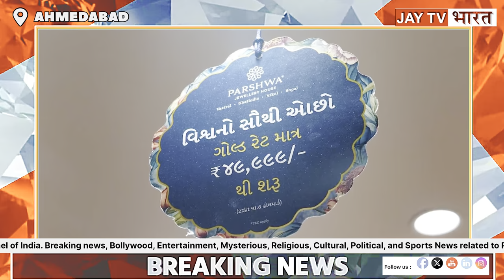अहमदाबाद ॥ पार्श्व ज्वेलरी हाउस ने सोने की सबसे कम कीमत से लाखों दिल जीते ।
An enthusiastic welcome to the new showroom of Parshva Jewelery House in Bhopal
• Parshva jewelery house won millions of hearts with the lowest price of gold.

• Events will no longer be celebrated in vain and nothing will be thoughtless in the occasions as the rate of gold at Parshwa Jewelery House starts from 49,999.

Now events will not be celebrated in vain and nothing will be thoughtless in occasions because Parshva Jewelery House with gold rates starting at 49,999, after Vastral, Ghatlodia and Nikol has now come with its new collection in Bhopal. So don't miss this opportunity today. Just visit your nearest showroom.

In today's times when gold prices are skyrocketing, Parshva Jewelery House is especially present with the lowest gold rates for all. In the journey of last 16 years, Parsh Jewelery House has witnessed every occasion from Kariyavar to Kumbha installation. And that's why when the occasion is party, the family is also there! The Mangal event of this new showroom saw an attendance of around 1 lakh people in just 14 days, with everyone from saints and mahants to political leaders, artists, government officials, lawyers, traders and builders happily attending.

If you listen to everyone who comes here, you will get the same answer that Parshva means trust.
If you are planning your daughter's or son's wedding or someone's birthday or a special event in the coming years, this offer is especially for you. Book the gold you want in advance today and after the next 3 to 27 months you will get the same amount of gold at the price you paid. All this is aimed at our loyal customers of years, including the option of flexible withdrawal.
Darshanbhai, founder of Parshva, says that time and gold prices are changing very fast, and people keep cutting events. We have given an unparalleled offer to the customers with the best reliability keeping in mind this huge problem
Mutual progress and love is what gives the world the strength to keep moving forward. Let us move hand in hand with growing time with respect, make a new beginning and be with each other on every occasion.